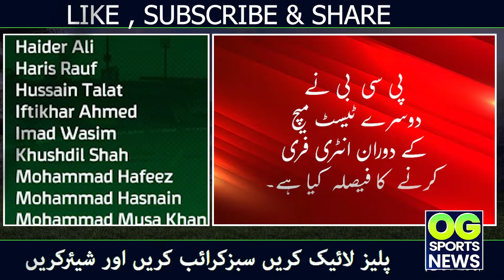ODI SQUAD ANNOUNCED 2023| BIG DECISION FOR SECOND TEST| Pakistan vs New Zealand Test | BREAKING NEWS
PAK vs NEWZEALAND
PAK VS NZ 1ST TEST LIVE
PAK VS  NZ LIVE
NZ  VS PAK LIVE
PAKISTAN MATCH LIVE TODAY
CRICKET LIVE
LIVE COMMENTARY
TIM SOUTHEE
NEIL WAGNER
TOM LATHAM
DEVON CONWAY
NEW ZEALAND
PAKISTAN VS NEW ZEALAND
NEW ZEALAND IN PAKISTAN

og sports,og news,og live
Cricket,
Pakistan cricket,
ODI (One Day International),
T20 (Twenty20)
International cricket,
Cricket highlights,
Pakistan national cricket team,
New Zealand national cricket team,
Cricket match,
Pakistan vs New Zealand match,